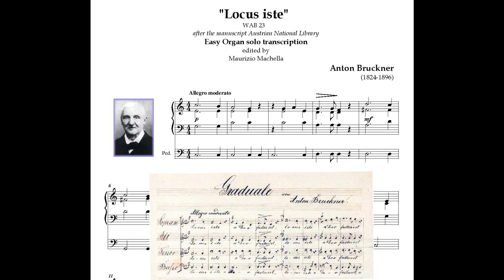Anton Bruckner (1824-1896): Locus iste - Easy organ transcription for Church Service.